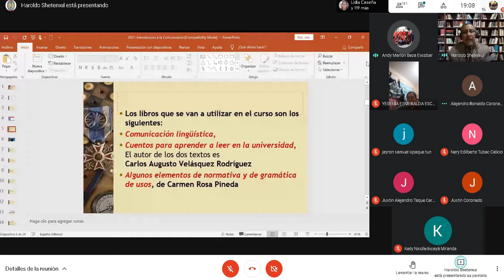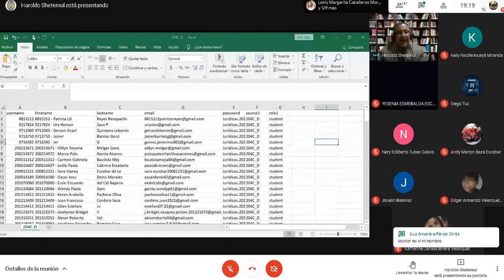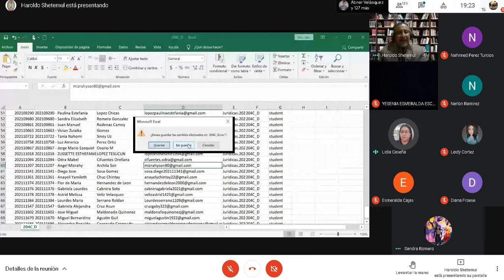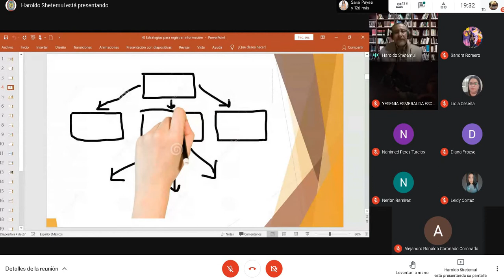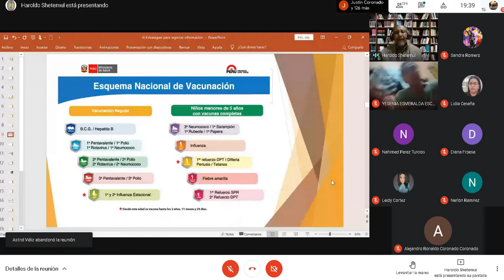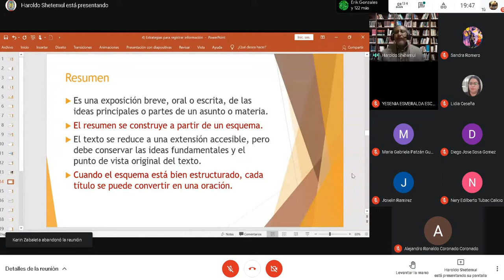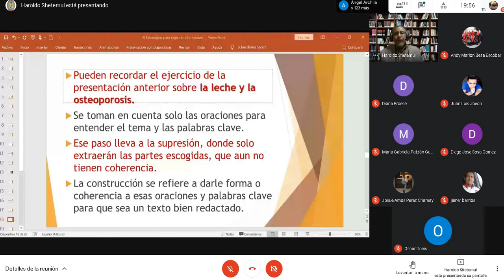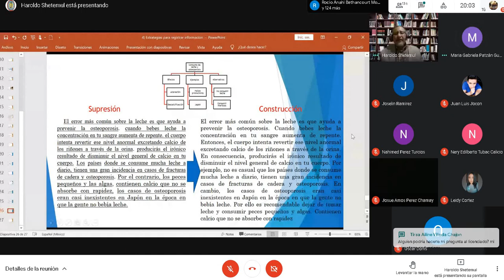Comunicacion Derecho Clase 6 12/02/2021